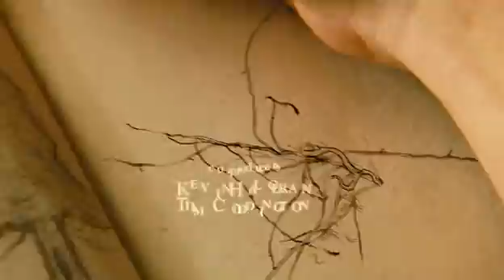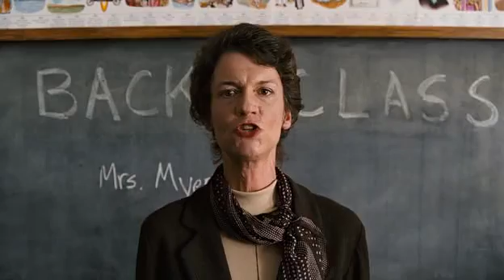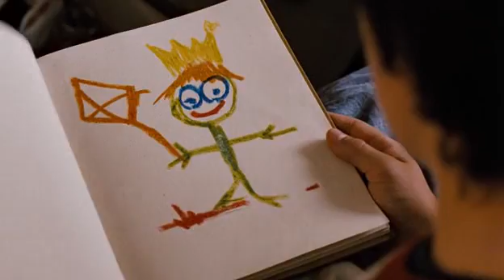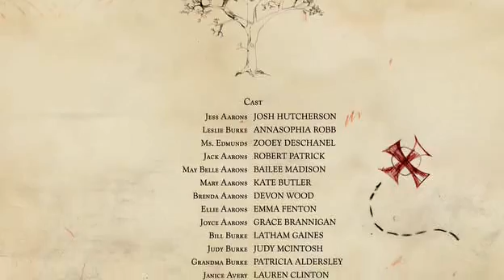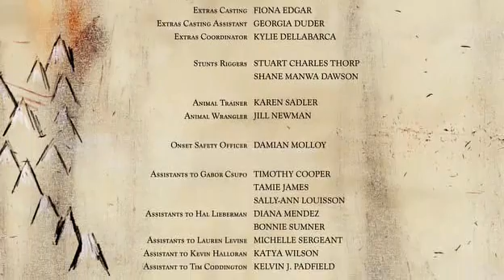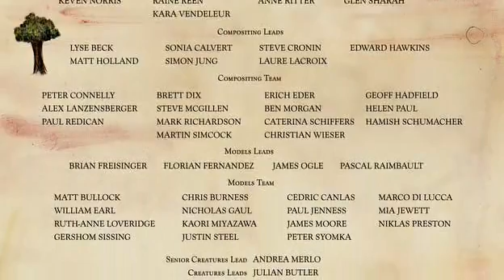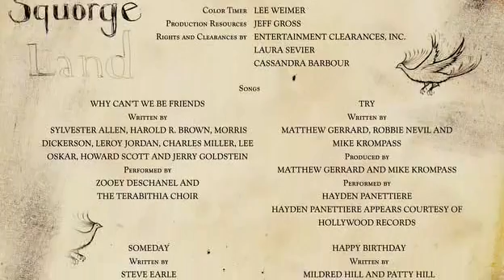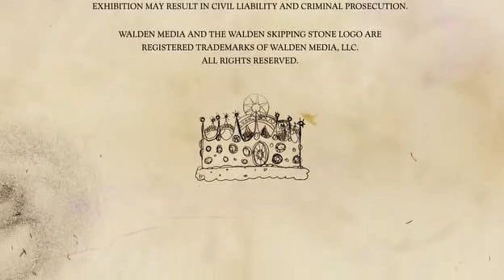Мост в терабитию 2007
Фильм 2007 год